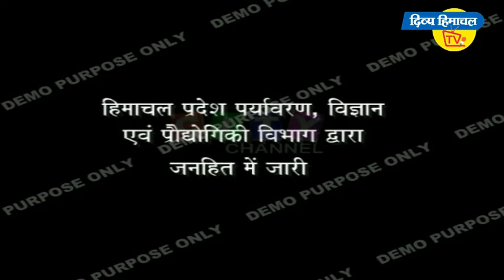पानी की बूंद-बूंद को तरसे जवाली की दोटूक धमकी, खाली घड़े लेकर करेंगे प्रदर्शन